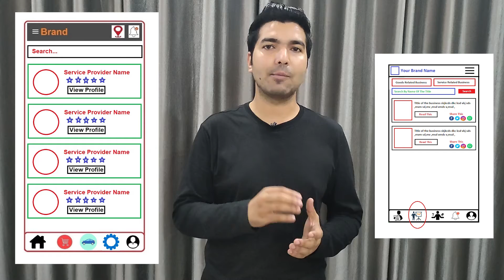Website Development Company in Dehradun | App Development Company in Dehradun - Developer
We are the best Web or App Development Company in Dehradun providing great IT services in 30+ domains.

We are also providing developers on-demand. So if you are looking for the best Website Developers in Dehradun, App developers in Dehradun then you can contact us and we will take care of all of your demands. We are available to work on a monthly, hourly, & project basis.

Website Development Company in Dehradun, App Development Company in Dehradun
So if you are looking for the best web development company in Dehradun or the best App development company in Dehradun then you can simply contact codinglions by email or phone number and we will take care of all of your Ideas. Codinglions is an outstanding Website Development Company in Dehradun, App Development Company in Dehradun that you can simply trust. Your one discussion with our team will simply change your perspective about your idea as we already have developed thousands of platforms so we know what it really required to make things work.